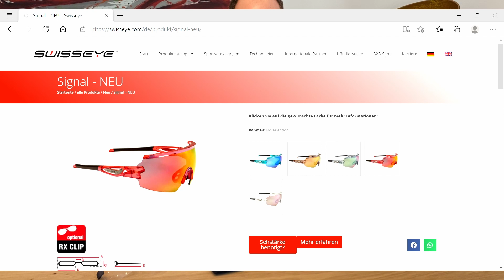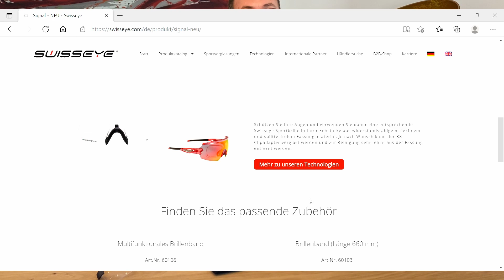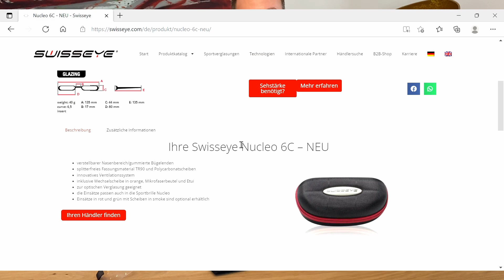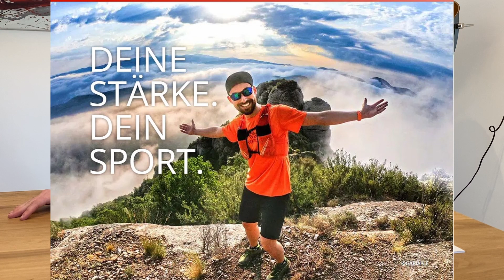Neuheiten Swisseye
Im Jahr 2021 gab es rund 14,27 Millionen Personen in Deutschland, die mehrmals wöchentlich Sport trieben. Die Corona-Pandemie hat 2020 einen Boom bei denjenigen Ausdauer-Sportarten ausgelöst, die man alleine und draußen betreiben kann. Weil's gut tut und gesund ist.
Seit Beginn der Corona-Krise mit ihren Lockdowns und Ausgangsbeschränkungen in fast allen Staaten der Welt hat sich die Zahl der wöchentlich auf Strava dokumentierten Aktivitäten im Laufen, Radfahren, Wandern oder Schwimmen mehr als verdoppelt.

Um bei allen sportlichen Aktivitäten den richtigen Durchblick zu haben, hat die Firma Swisseye ein breites Angebot an Sportbrillen.

Wir durften uns die Neuheiten ansehen und stellen Sie euch in diesem Video vor. Viel Spaß beim inspirieren lassen

Das Team der Brillenliebe Beratung